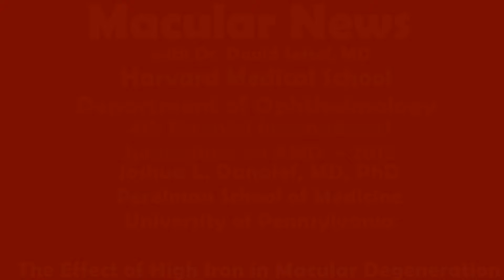Joshua L. Dunaief, MD, PhD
Perelman Medical School
Roles of iron overload and oxidative stress in the blinding disease age-related macular degeneration